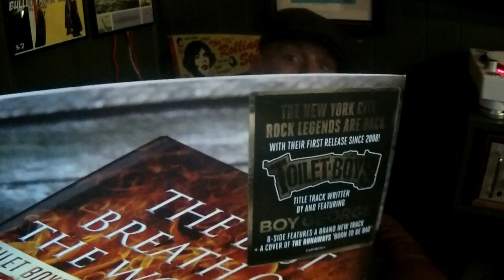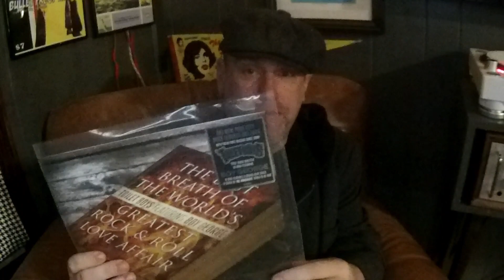Toilet Boys-The Last Breath Of The World's Greatest Rock-n-Roll Love Affair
One of my favorite bands of all time put out a 10" single a few years back.

Out of print, check Discogs.

If you have a vinyl release that you'd like me to review, send it to: